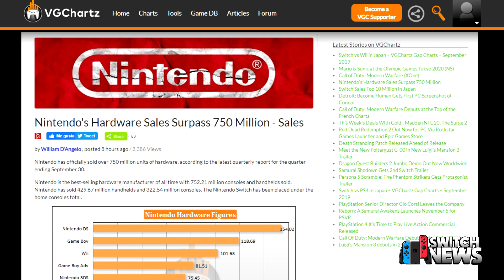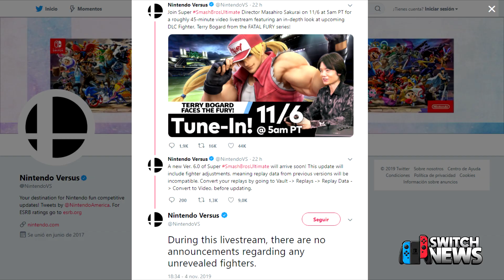¡CONFIRMADO! No habrá NUEVOS luchadores en DIRECT de Terry | Nintendo ya sabe quien filtró Pokémon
En este capítulo de Switch News hablamos sobre el Direct de Smash Bros Ultimate centrado en Terry Bogards, también te decimos cuantas consolas ha vendido Nintendo… y los últimos detalles sobre el Filtrador de Pokémon Sword and Shield.